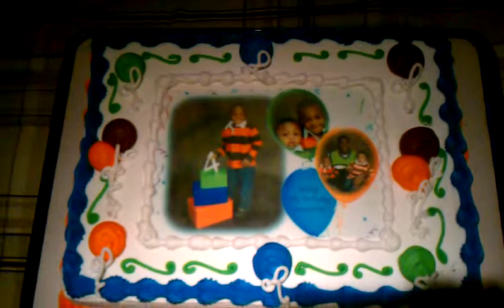Happy 4th. Birthday Jemarion